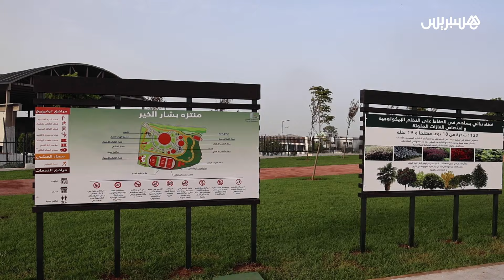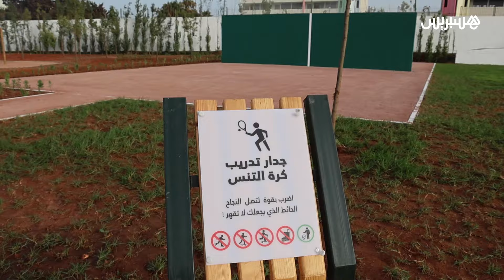بحضور أرميلي والوالي امهيدية .. افتتاح "بشار الخير" أكبر منتزه ترفيهي بالحي الـمحمدي في البيضاء